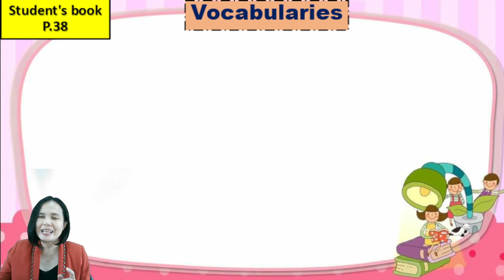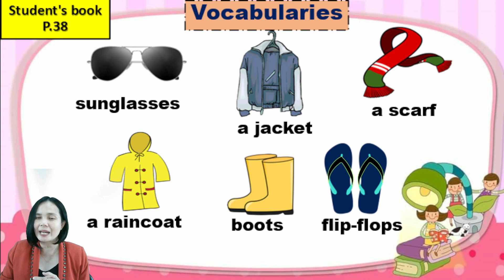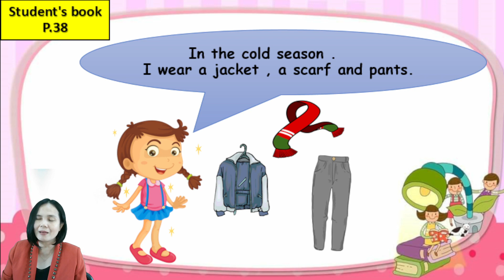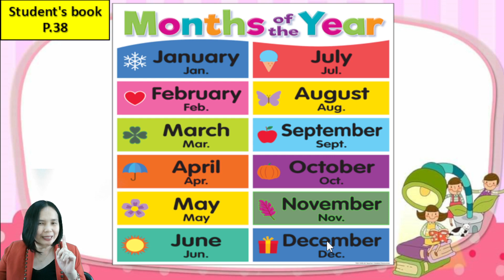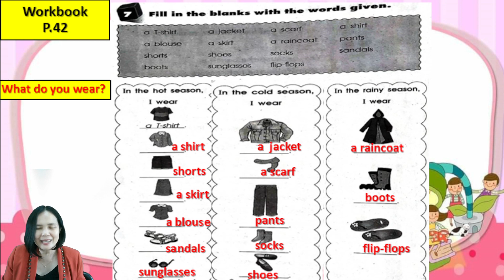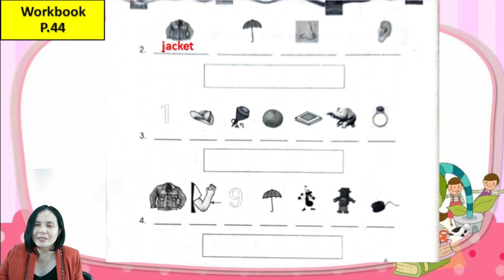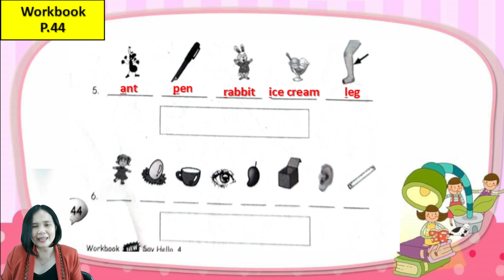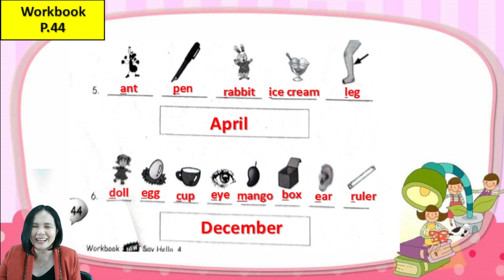Say Hello 4 Unit 4 Part 4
What do you wear in the hot season?